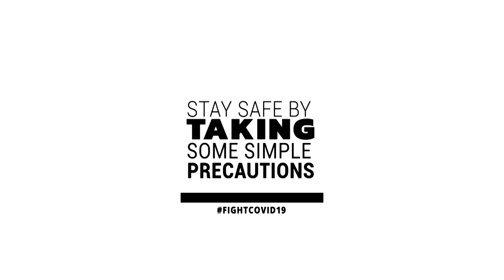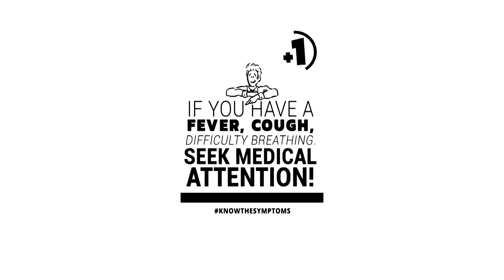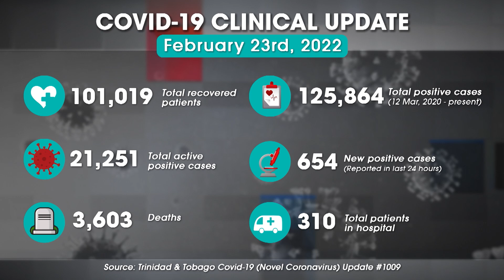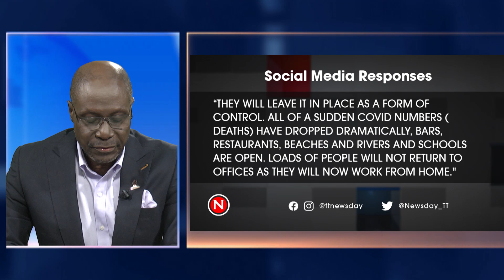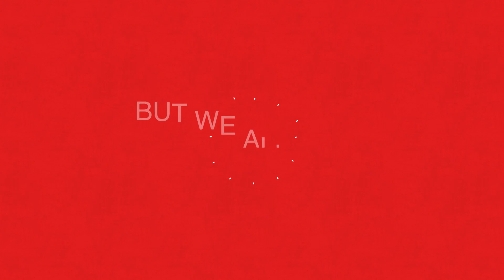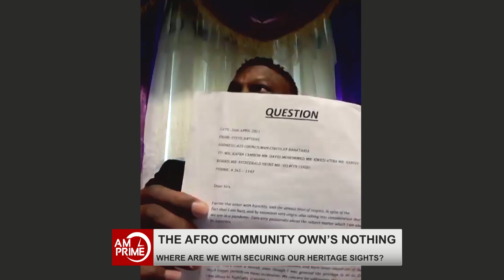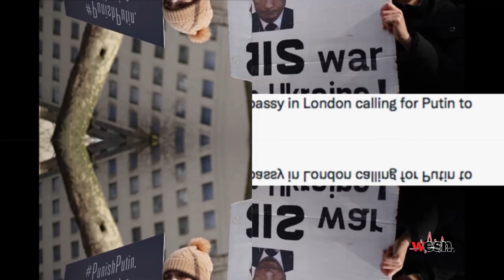AM PRIME EP 91 25 02 2022